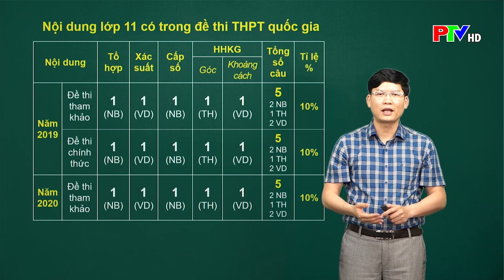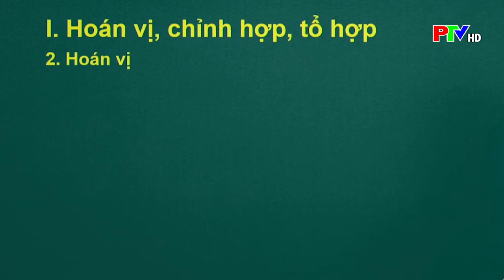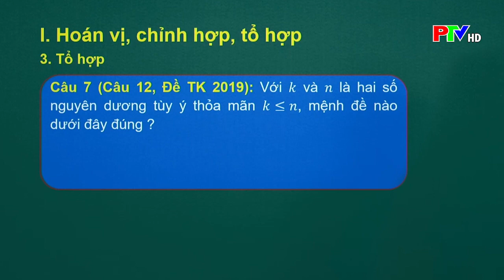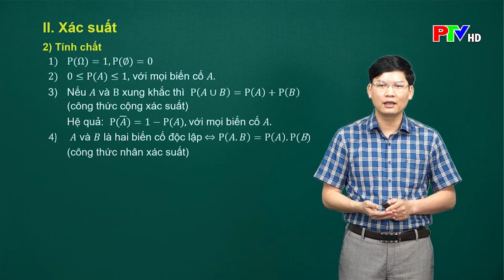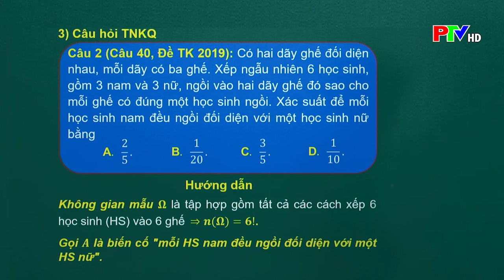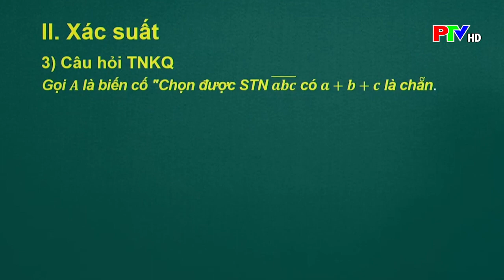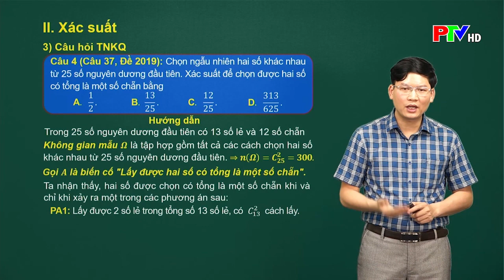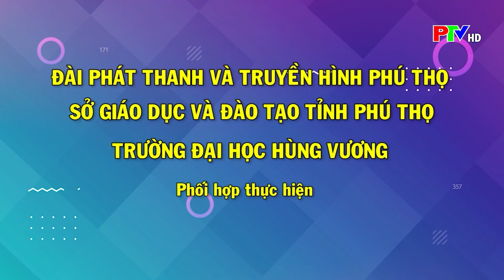Dạy học trên truyền hình - Toán lớp 12: Ôn tập : Tổ hợp. Xác suất